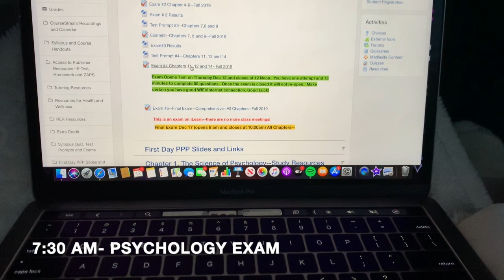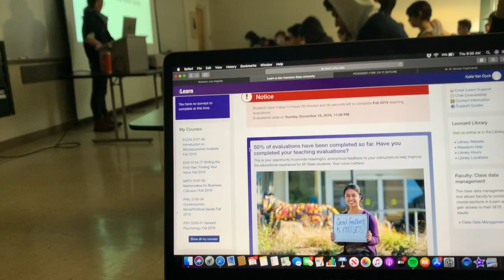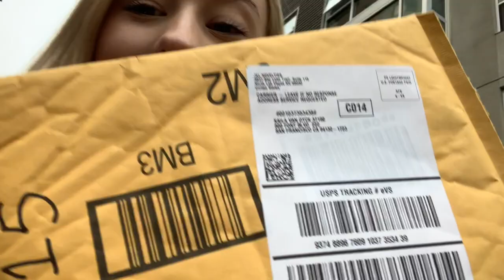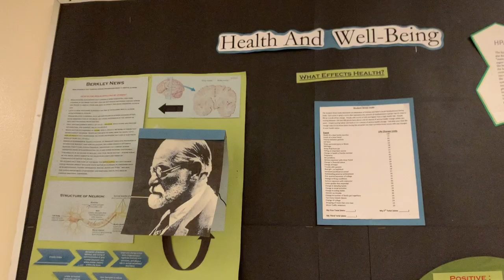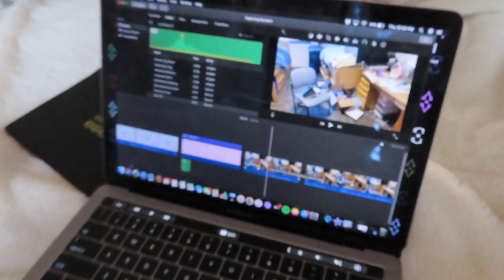day in my life at SF State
today I take you guys along w me in a typical class day in my life :)
snap- kaila.vandyck